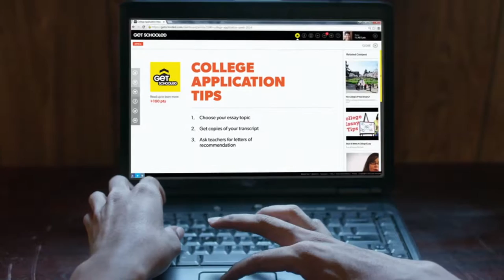Joy In Our Town #1631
Join our Host, Dr. George Cope as he welcomes Tricia Bores from Classic Conversations Apopka as they discuss the pros and cons of Homeschooling, Education and Life Skills.